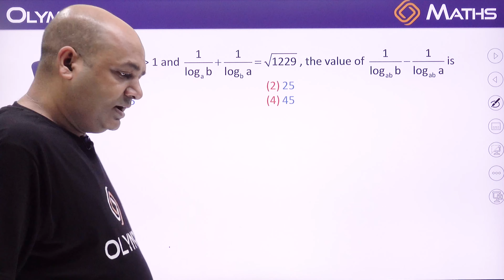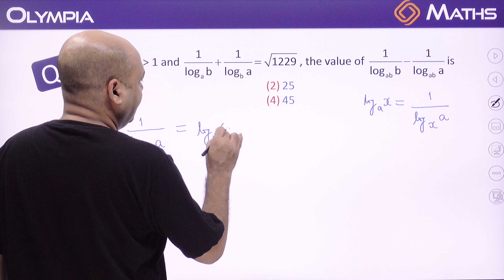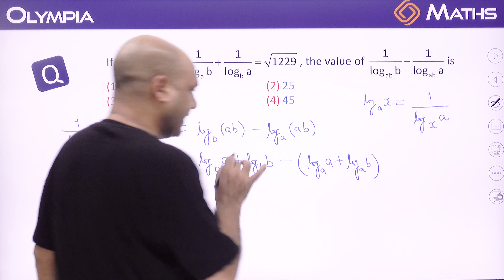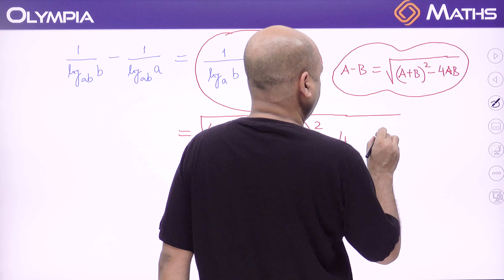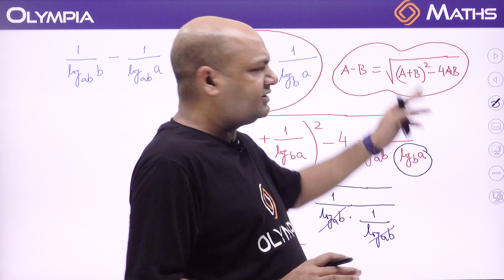IIT-JEE | MATHS का एटम बम | by an IITian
Extremely useful for JEE Mains + Advanced Students